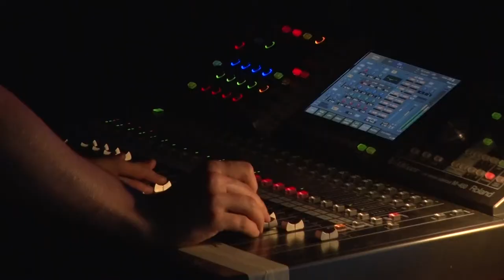20210708 kulturszoba Balkan fanatic